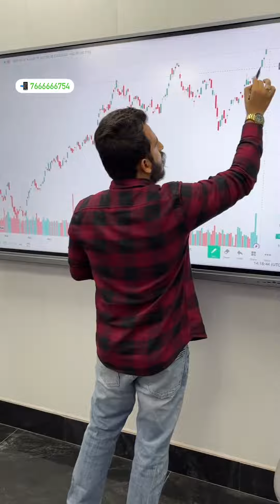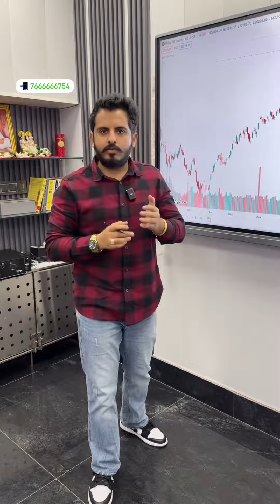Effect of Exit Polls on Nifty? Explained by Lovish sir✅📈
It is very important to do your own analysis before making any investment based on your own personal circumstances. You should take independent financial advice from a professional in connection with, or independently research and verify, any information that you find on our Website and wish to rely upon, whether for the purpose of making an investment decision or otherwise